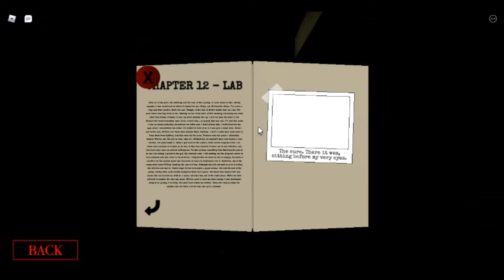Roblox Piggy I got all PAGES and the DISTORTED PIGGY and WILLOW SKINS!!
time to show my true skills